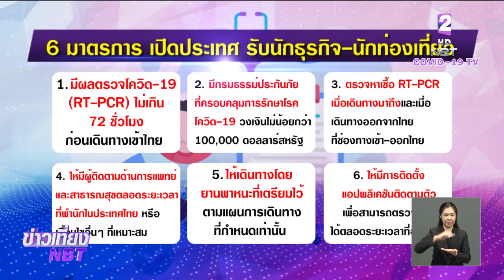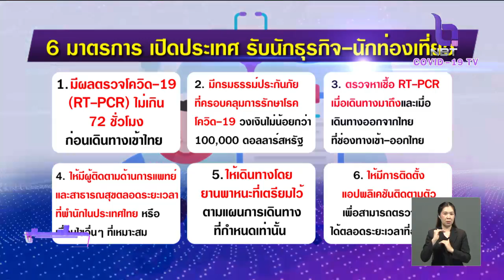รัฐบาลเตรียมพิจารณาเงื่อนไขนักธุรกิจที่จะเข้าประเทศระยะสั้น